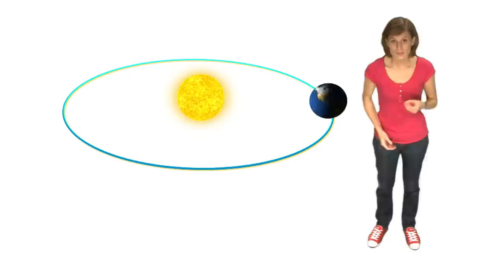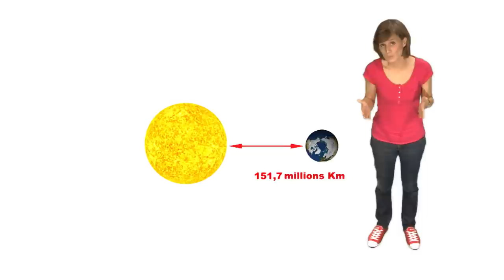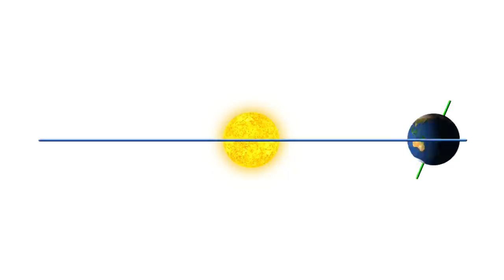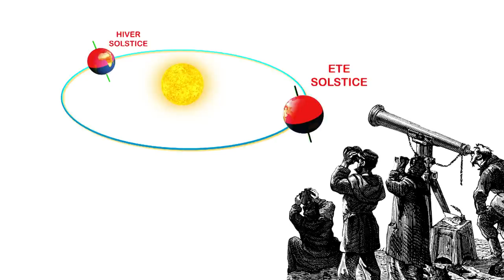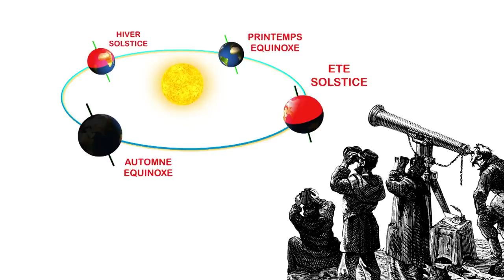KEZAKO : D'où viennent les saisons?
Kezako, la série documentaire qui répond à vos questions de science, aborde cette fois-ci la question "D'où viennent les saisons?"
N'hésitez pas à réagir ou à poser vos questions qui seront peut être abordées par la suite.

Catégorie:Physique
Catégorie:Sciences de la Terre